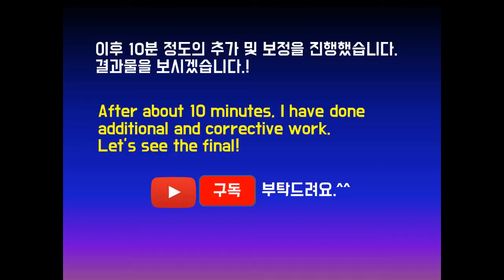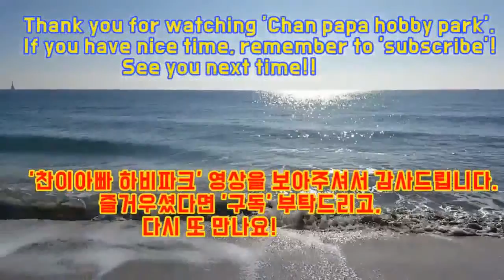블랙위도우(스칼렛요한슨) 그리기 #2 .Drawing Black Widow(Scarlett Johansson)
블랙위도우(스칼렛요한슨) 그려보았습니다.